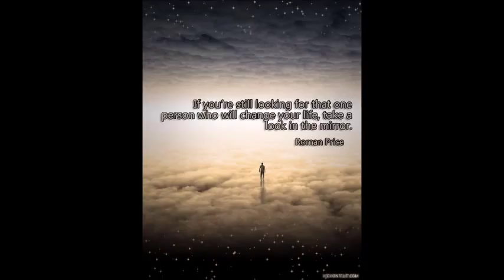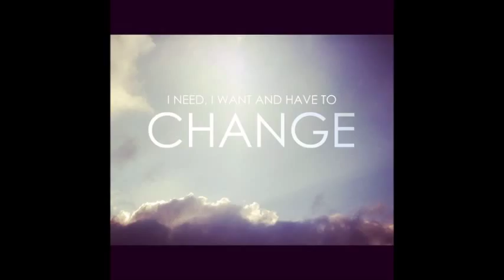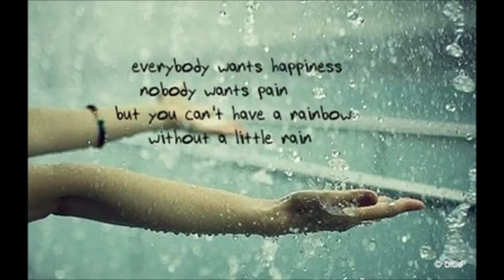Ultravox - There Goes A Beautiful World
Spinning round, demanding a gentle way
Rushed up crowd, had to go off the way
Oh, the circumstances detailed
The force of the run
Oh, the messages unfold
There goes a beautiful world
Higher ground, safe from the open way
Desert hound, try to get hold of me